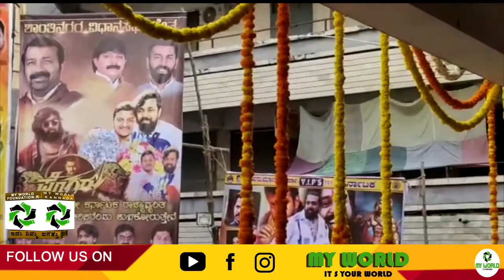ಕನ್ನಡ ಸಿನಿಮಾ ತಾಕತ್ತು ಯಾವತ್ತು ಕುಗ್ಗಲ್ಲ! | ಧ್ರುವ ಸರ್ಜಾ ಅಭಿಮಾನಿಗಳ ಸಂಭ್ರಮ| POGARU RUNNING SUCCEFULLY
YOU ARE WATCHING MY WORLD ENTERTAINMENT YOUTUBE CHANNEL.